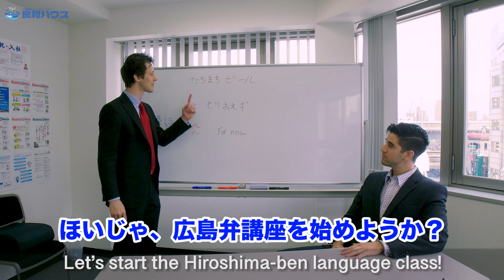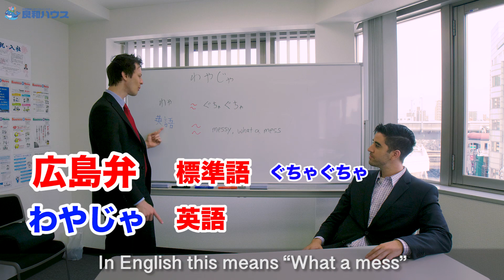広島弁コース! Hiroshima Dialect Course! Part 2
広島弁講座を開講します！皆で広島弁を学びましょう！

We are back at it again with Part 2 of our Hiroshima Ben Series!

A Kiwi, a Welshman and a Texan all speak different variations of English. This variation also exists in Japanese. Take a front row seat in our Hiroshima dialect class and learn now to speak Japanese like a Hiroshima Native!

Swing by our Namiki Dori store and say hello at:
6-13 Mikawacho, Naka Ward, Hiroshima City, Hiroshima Prefecture